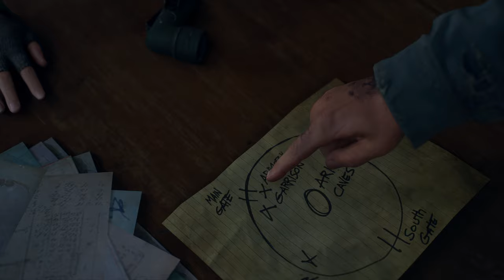Days Gone / Жизнь после ➤ моё прохождение на сложности "Выживание II" #7 (Без комментариев)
Прохождение на максимальной сложности.
Таймкоды:
00:00 Это моя вина
00:59 Я не хочу в петлю
11:26 Осталось чуть-чуть
22:01 Ибо тебя увидел я
38:35 Как низко мы пали
39:53 Не фанат музыки
43:45 Я кое-что придумал
54:06 Лишь бы выжить
01:09:53 Шпион анархистов
01:15:50 Страх смерти
01:34:40 На выходе из-под земли
01:59:26 Забота о безопасности
Видео писал с помощью: ShadowPlay
Монтаж: Avidemux